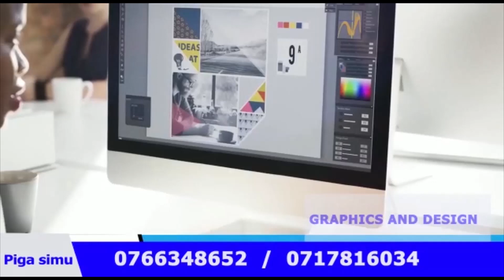HUZUNI MSIBANI kwa WANANDOA WALIOFARIKI kwa AJALI ILIYOUA WATU 5, DKT TULIA AFIKA KUTOA POLE...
SPIKA wa Bunge la Jamhuri wa Muungano wa Tanzania na Mbunge wa Jimbo la Mbeya Mjini, Dk Ackson Tulia amefika msibani kwenye mazishi ya wanandoa waliofariki kwa ajali mbaya ya gari lililogongana uso kwa uso na lori.